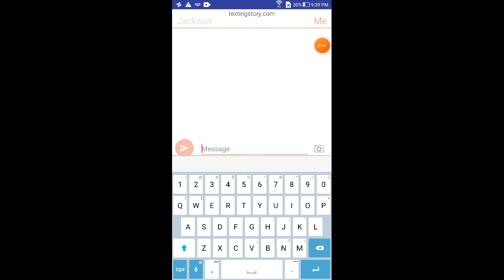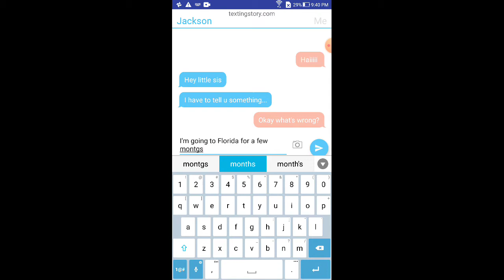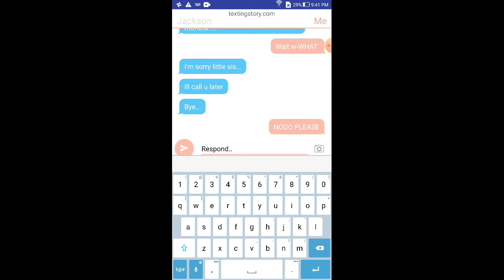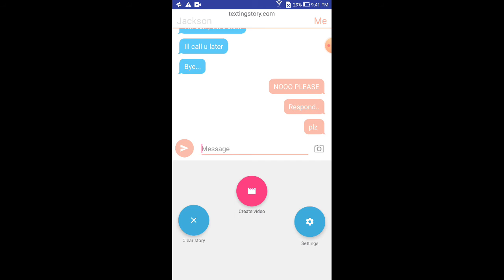Part 1 of The Daisy Virus! (4:21) [sorry its short]